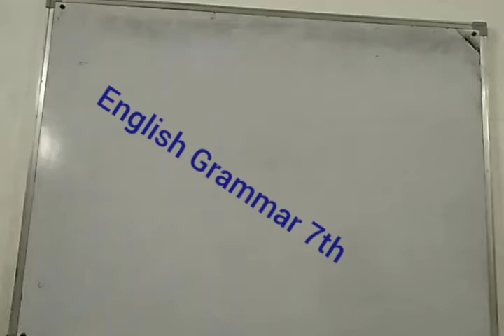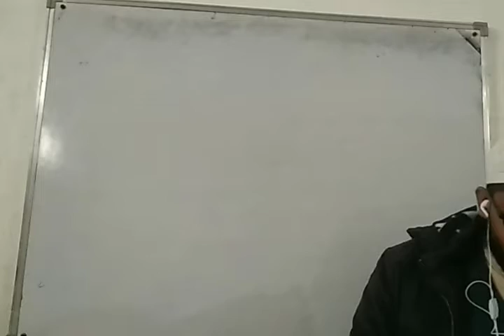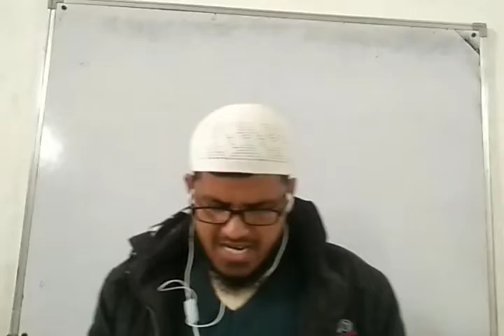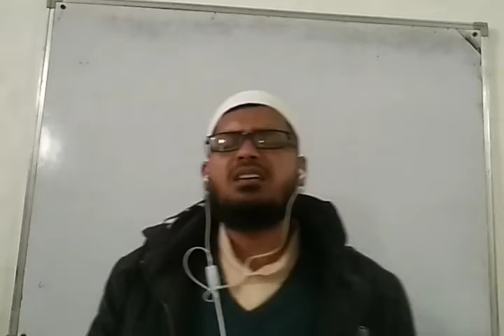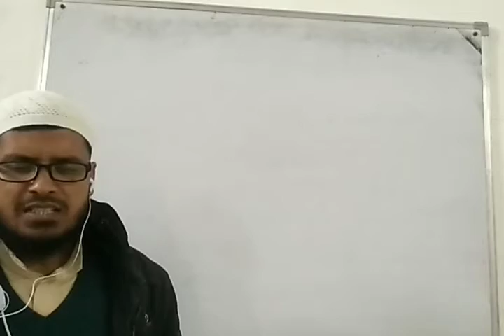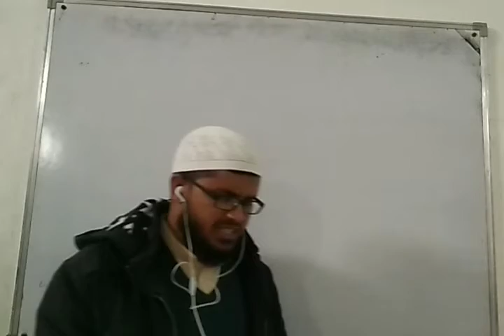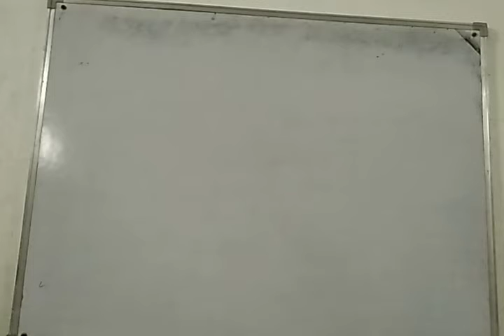English Grammar 7th 08/12/2020